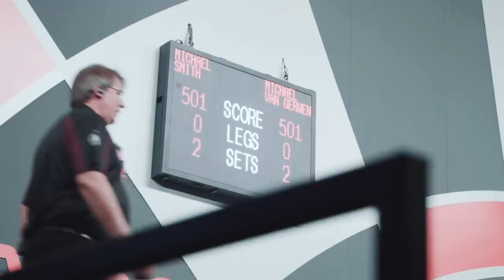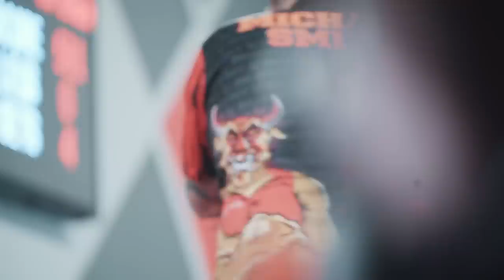Behind the Scenes | 2023 World Darts Championship Final | Smith v Van Gerwen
Matchday: Behind the Scenes

Relive Michael Smith's date with darting destiny from all angles, as we go behind the scenes from one of the most dramatic World Championship finals of all time.